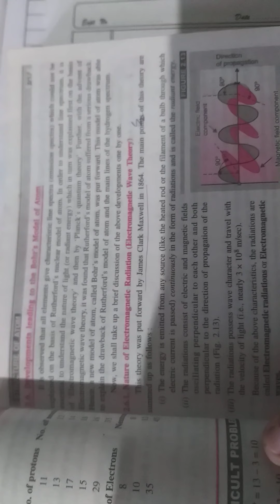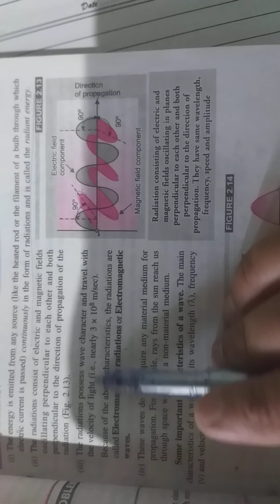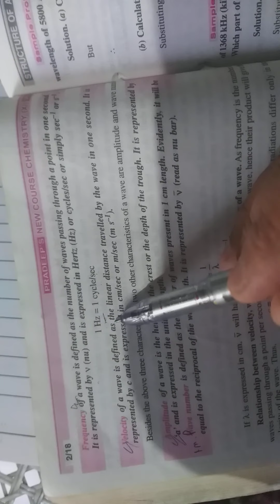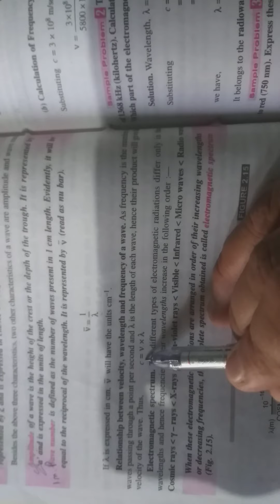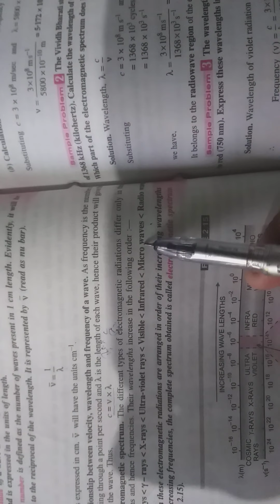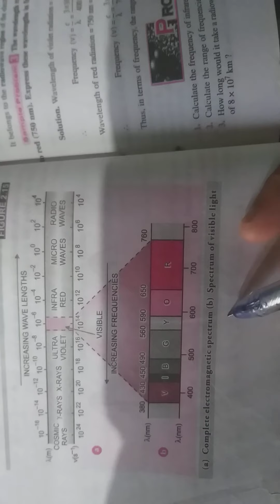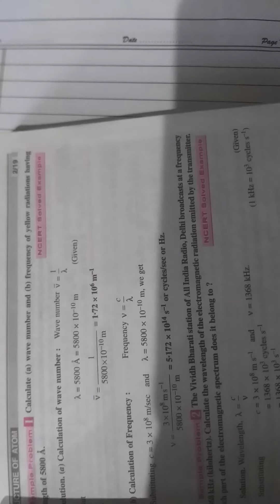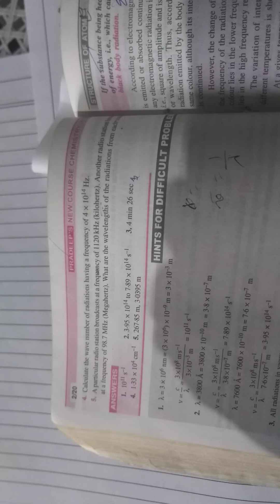Structure of atom part 2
Electro magnetic wave theory